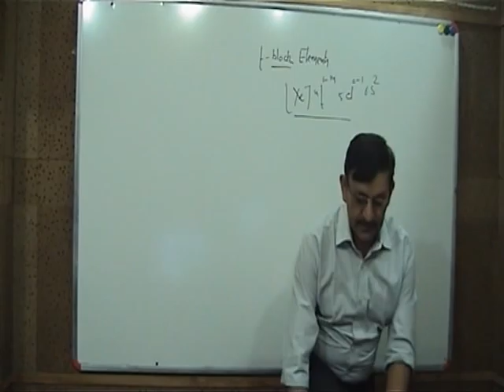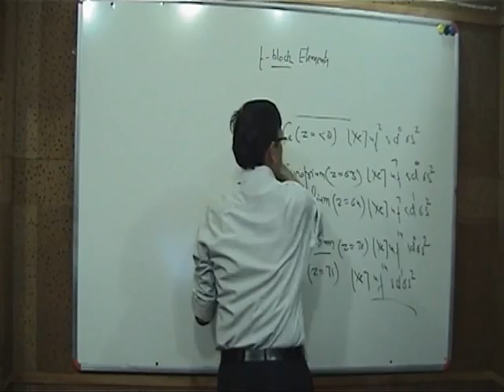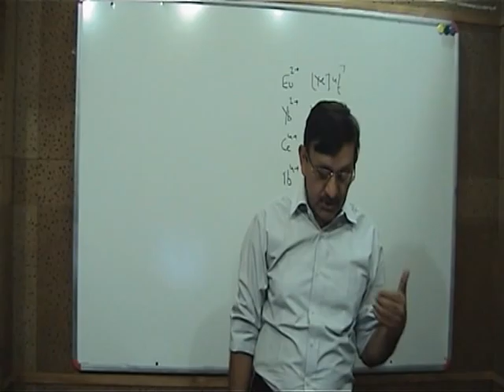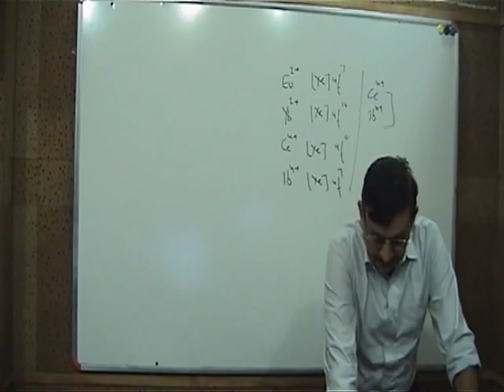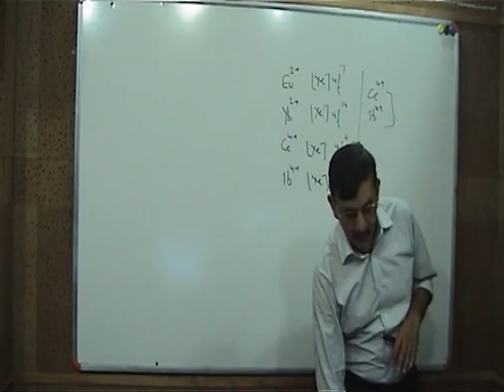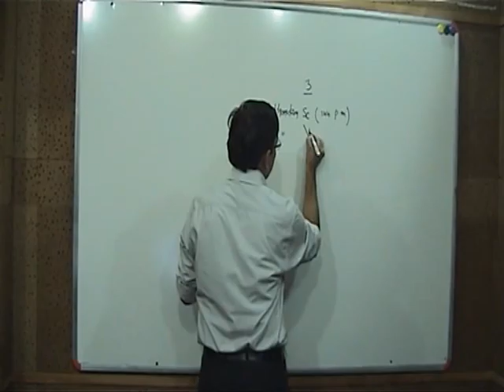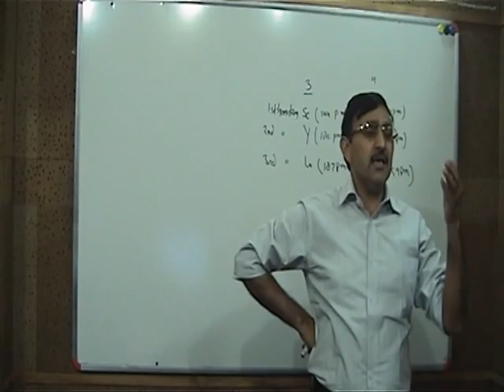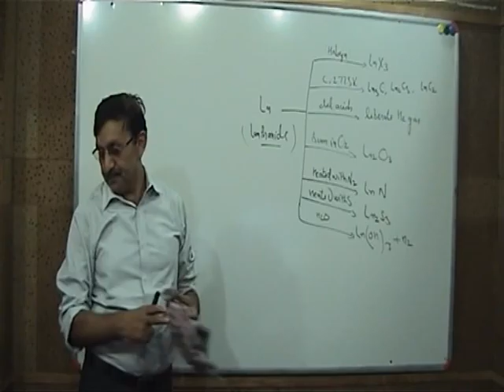+2 Chem(d&f block) 19/11/11 Part-2